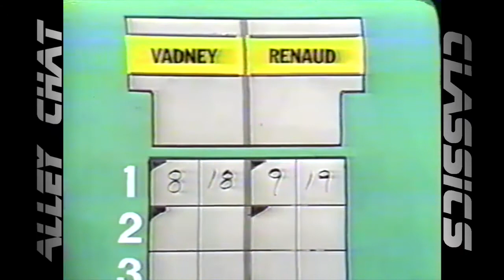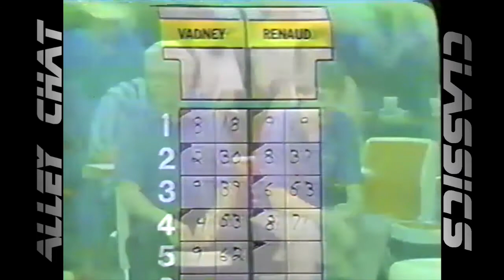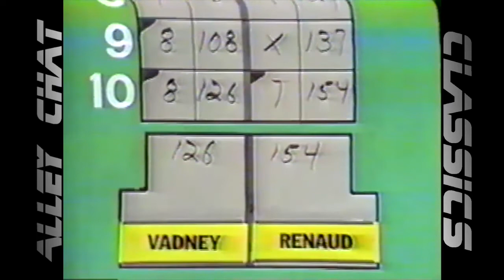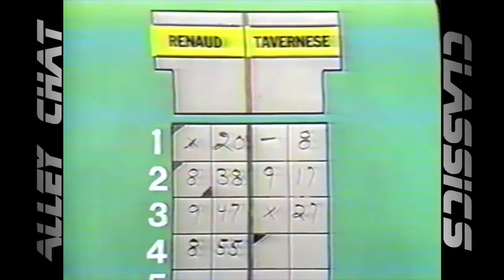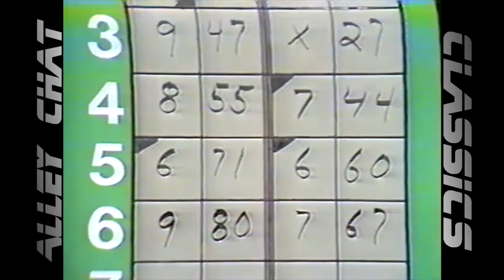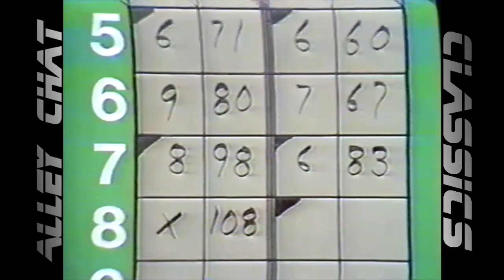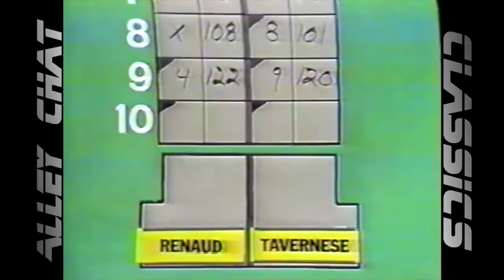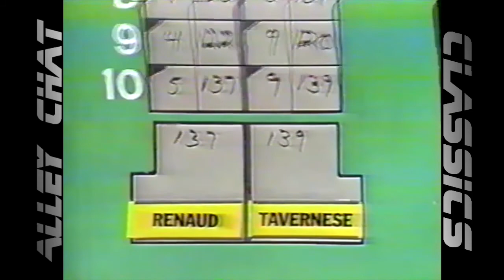Alley Chat Classics - Channel 5 - 1989 State Championships - Mens All Events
From the 1989 MBA State Championship Series, the Men’s All-Events features number 3 seed Steve Vadney who takes on number 2 seed Steve Renaud for the right to challenge number 1 seeds Joe Tavernese.

Special Thanks: Nick Norcross